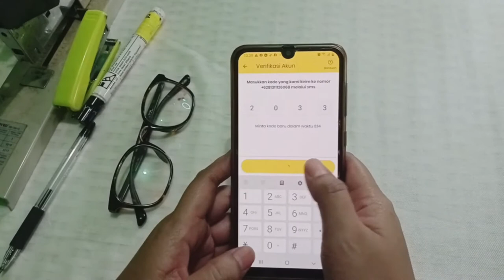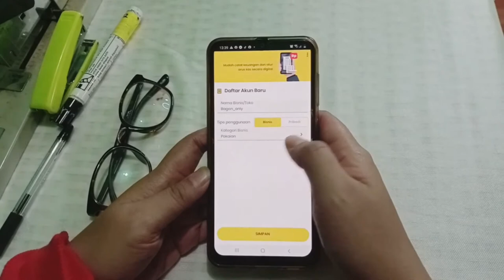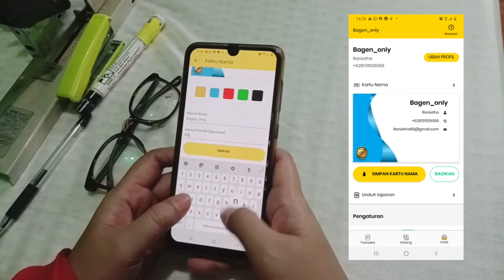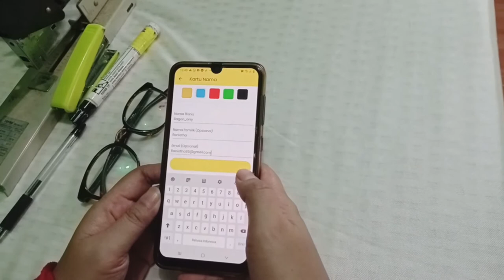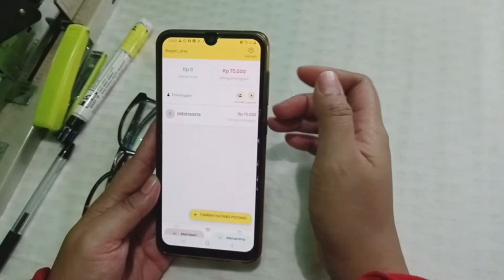Bukukas aplikasi pembukuan paling lengkap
Hai semua assalamualaikum, untuk kamu yang usaha tentu repot ya kalau harus mencatat pembukuan secara manual, nah ada solusi bagus nih untuk mempermudah pembukuan usaha kamu, namanya aplikasi BukuKas, cara daftarnya cukup mudah dan fiturnya lengkap, untuk lengkapnya kalian bisa tonton video ini sampai habis ya terimakasih